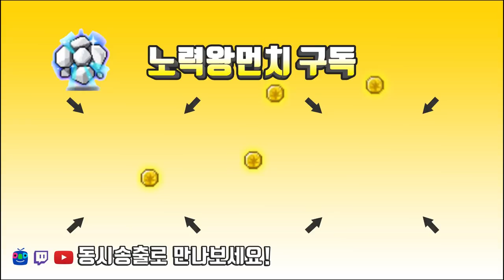카이저도 카벨 바인드컷을 안해볼 수 없지요?[메이플스토리 먼치]